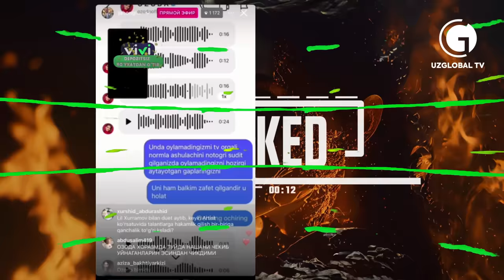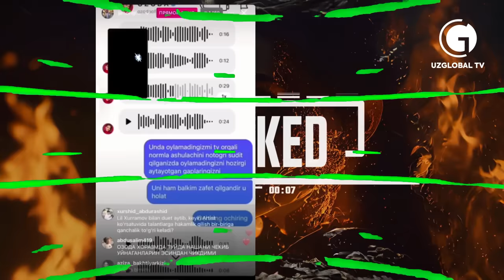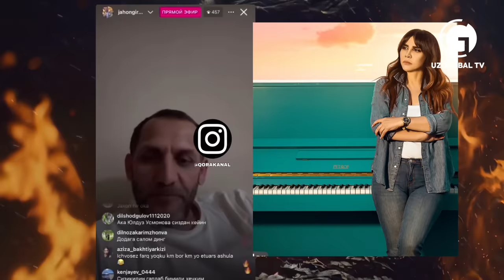МАНА ЎША БОЛА ВА АУДИО! ЖАҲОНГИР ОТАЖОНОВ ОЗОДА НУРСАИДОВАДАН ҚАТТИҚ ГАП ЭШИТДИ